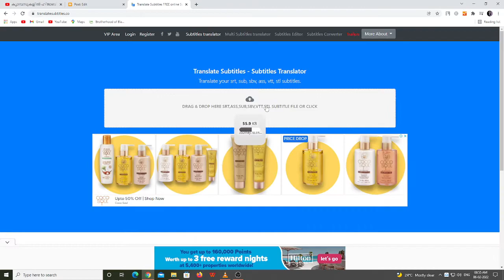how to translate srt file to another language